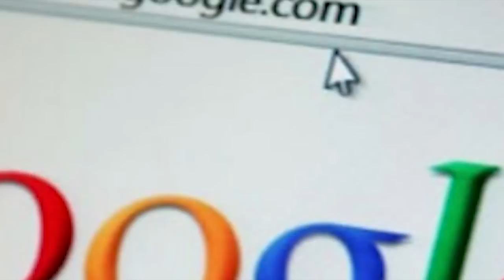6 COSAS QUE NO DEBES BUSCAR EN GOOGLE - Parte 1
#6 Hambruna
#5 Tripofobia
#4 Yuko Tatshushima